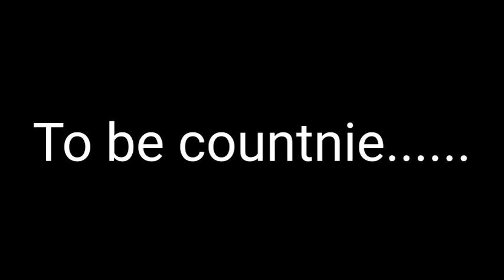beautiful place of pakistan..hastay khiltay vlogs..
beautiful vlogs of pakistani youtubers beutiful places of pakistan...hastay khilty vlogs..